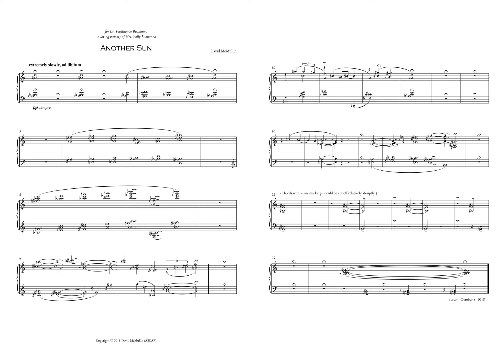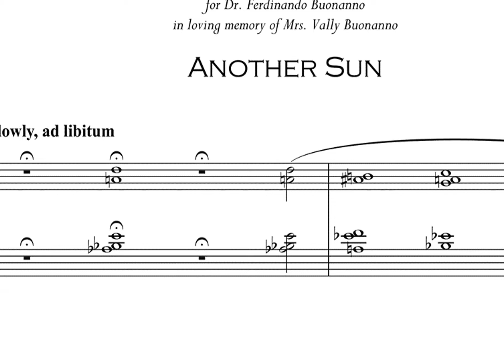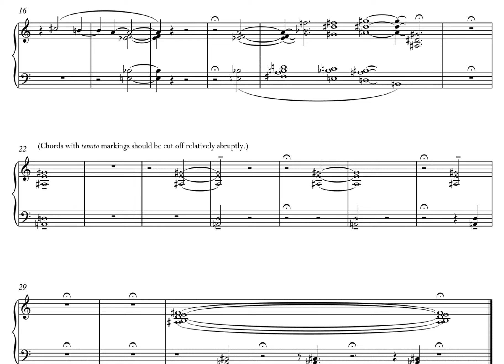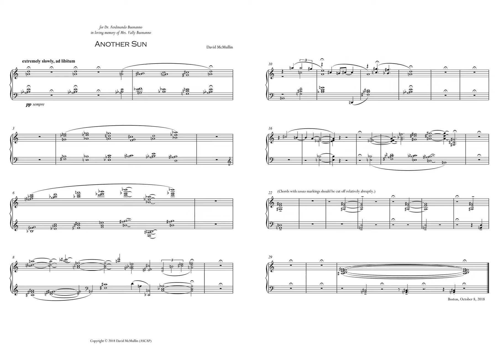Another Sun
Another Sun — solo piano — 2018 — 9 minutes
David McMullin, composer
Jon Sakata, piano

Another Sun is dedicated to Dr. Ferdinando Buonanno, a great friend and mentor who has long been an inspiration to me and my family. Loving music with a deep intellectual and spiritual commitment and fascination, he is an accomplished pianist. (But a shy one—I’ve never heard him play.) In recent years, however, a gradual loss of flexibility in his hands has kept him away from the piano. This composition was intended to be one he can play, that will still fit under his fingers. It is dedicated to Dr. Buonanno in memory of his beloved wife, Vally Buonanno, whom we miss every day.

This recording is of Jon Sakata’s premiere performance on October 16, 2018 at Jordan Hall in Boston. I am sincerely grateful to Professors Robert Cogan and Pozzi Escot for presenting the premiere, and to Jon for his artistry and intuitive understanding in bringing this music to life.